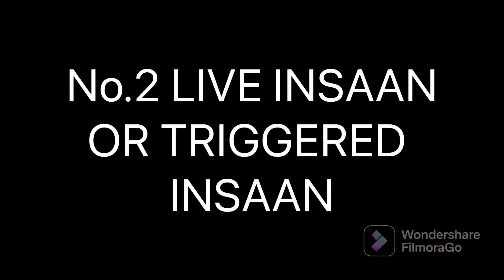Famous Indian YouTubers playing Fortnite